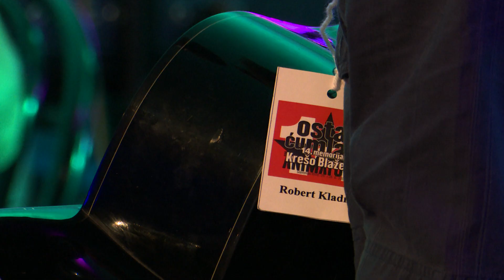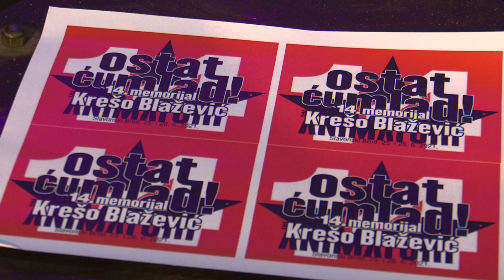SBTV - SB INFO - MEMORIJAL "OSTAT ĆU MLAD" - 26.06.2021.